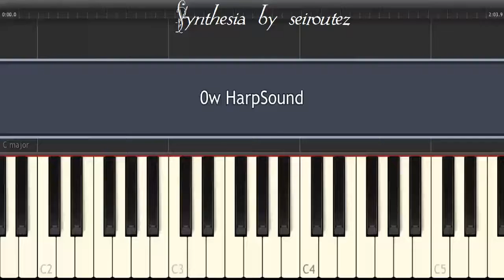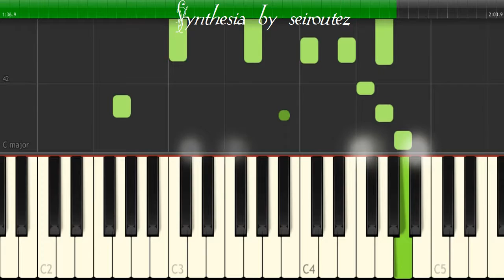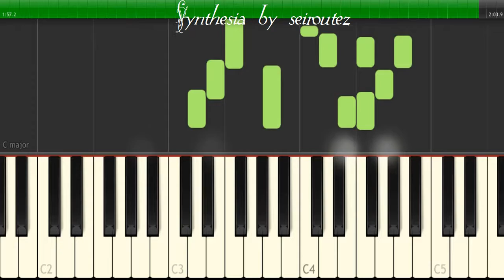[Synthesia][MIDI][Piano] 0w HarpSound